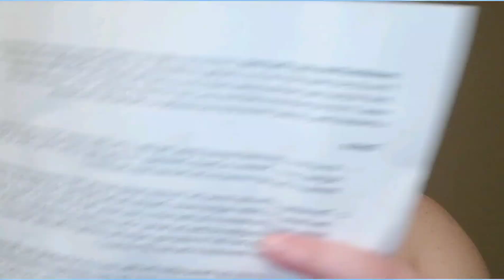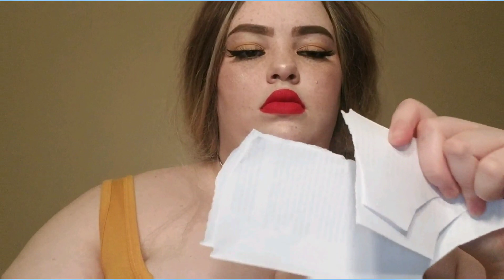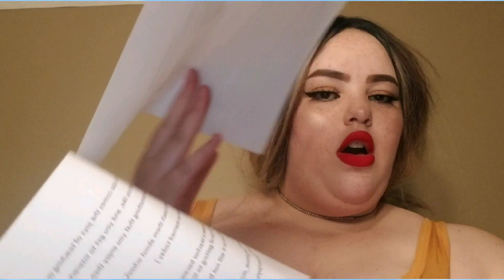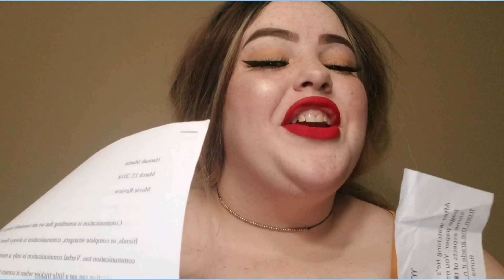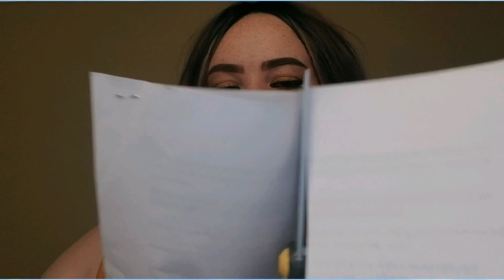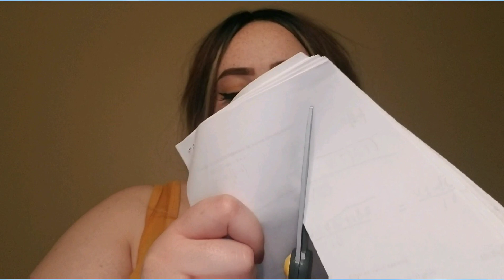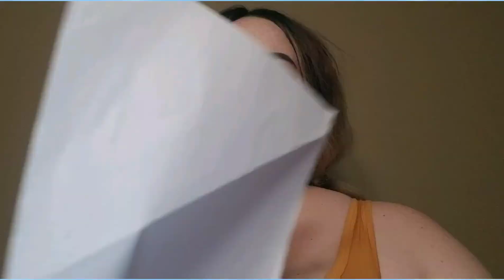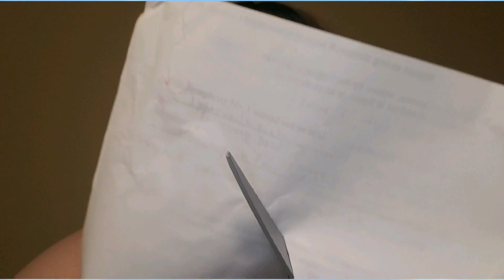Tearing Up My Papers! |ASMR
Triggers| Paper Tearing, Paper Crinkling, Paper Cutting, Whispering

Follow my other social media for information on new content!
Snapchat, Twitter, Instagram, and Facebook| serenesirenasmr

Intro Music| first light - [lofi beat]
Outro Music| joji - thom